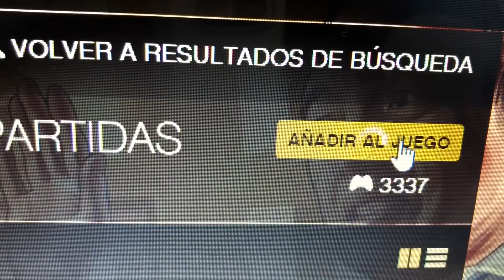AFK CAPTURA Subir Nivel RP rápido y Ganar Dinero(Sin tocar el mando). GTA 5 PS4 XBOX PC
Ps4 Afk la mejor

Canción del vídeo:
Disfigure - Blank
Laszlo - Fall To Light
Tobu - Candyland